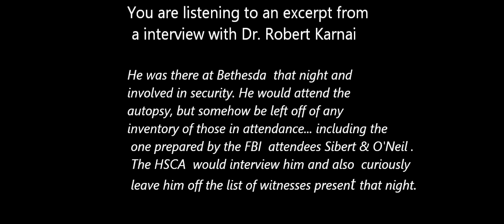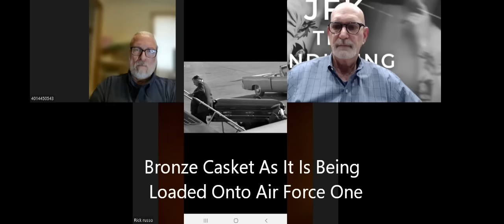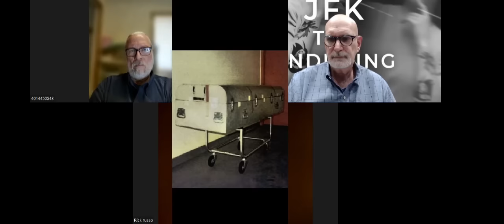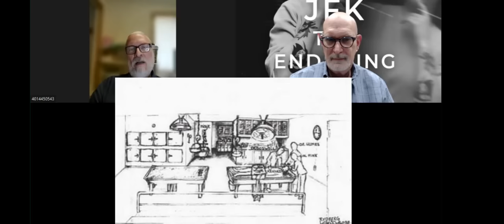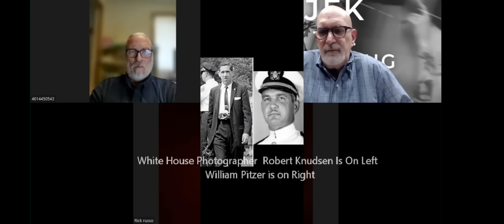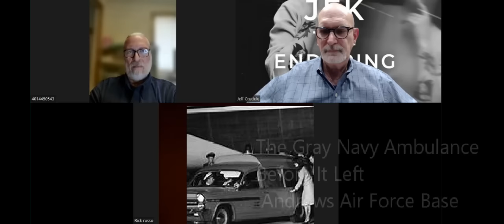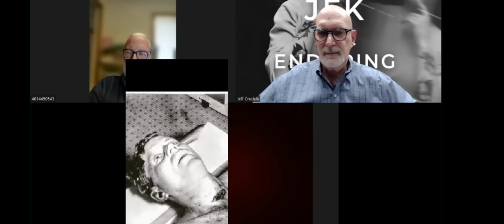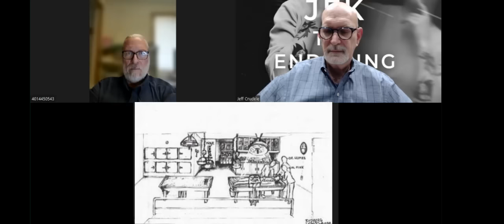The Mystery of Bethesda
This episode is follow up to our podcast preview episode where Rick Russo introduces the evidence of two morgues in existence at Bethesda on November 22, 1963 and the ramifications that has on the evidence and events of that evening.  Famed Author William Matson Law engages in a conversation with Rick and I regarding Rick's view of what really happened that night. Come listen to a fascinating episode. These men are of a handful that is left that did the original research with the witnesses that were there that night at Bethesda.  This is as close as you will come now, to hearing first hand from the witnesses themselves.